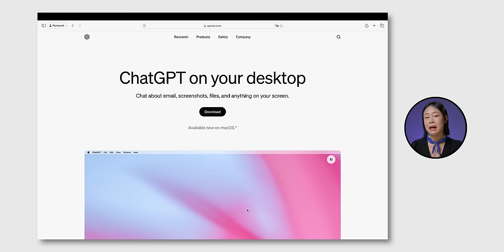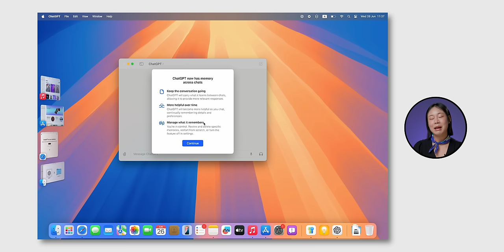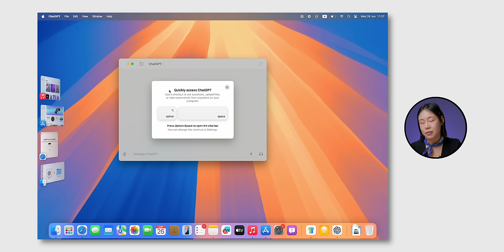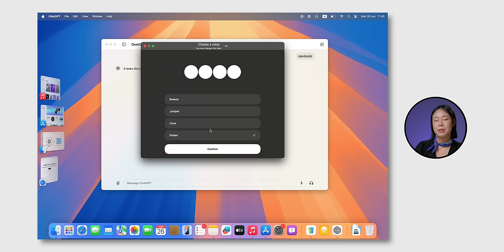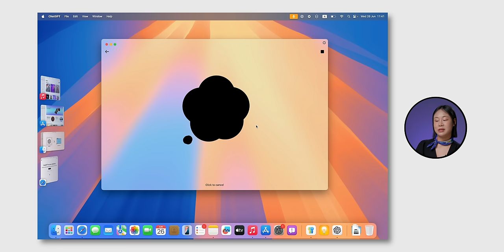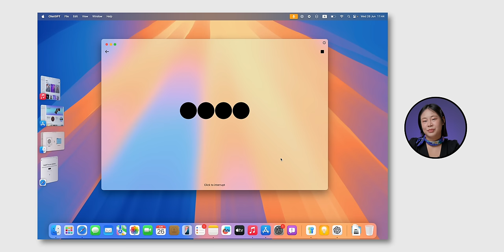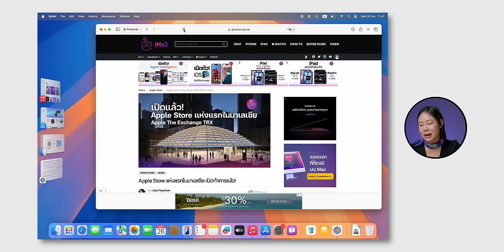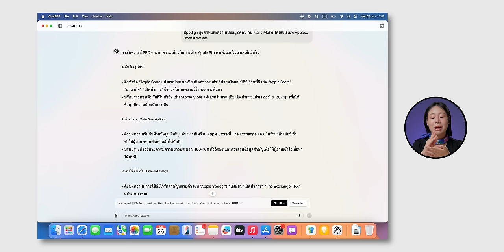ChatGPT สำหรับ Mac มาแล้ว! รองรับภาษาไทย คุยกันผ่านเสียงได้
OpenAI เปิดให้ดาวน์โหลดแอป ChatGPT สำหรับ Mac แล้ววันนี้! โหลดฟรี แถมรองรับภาษาไทยด้วย ติดตั้งยังไง? ตัวอย่างการใช้งานเป็นยังไง ตามมาชมคลิปนี้

💭 อ่านบทความที่เกี่ยวข้อง

00:00 - ChatGPT บน Mac
00:30 - วิธี Download และติดตั้ง
01:31 - หน้าตาของแอปฯ
05:27 - ตัวอย่างการแชทด้วยเสียง
08:57 - ตัวอย่างการวิเคราะห์ SEO
11:05 - สรุป

เปรียบเทียบ Gemini 1.5 Pro กับ ChatGPT-4o "ศึก AI GEN ใหม่" ถูกใจคนใช้งาน

5 เครื่องมือ AI ลองใช้แล้ว ทำงาน Smart ประหยัดเวลา ช่วยทำงานอย่างดี!

5 เครื่องมือ AI ช่วยคิดไอเดีย ทำสไลด์ วิดีโอนำเสนอ ประหยัดเวลาได้เยอะ!

สอนใช้งาน Galaxy AI บน S24 Ultra ใช้ดีมาก! ดูจบใช้เป็นแน่นอน